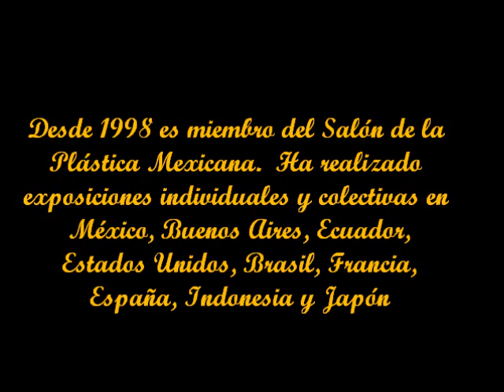Azteca de Gyvês. Pintora..wmv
Azteca de Gyvés de la Cruz

ESTUDIOS

Lic. en Sociología en la U.N.A.M. (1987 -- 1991)

Lic. En Pintura en la Escuela Nacional de Pintura, Escultura y Grabado
"La Esmeralda", México, D. F.  (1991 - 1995)

EXPOSICIONES COLECTIVAS

1989 "Forma, color y expresión".  Sala de Exposiciones del Centro de Difusión
Cultural, ENEP-Acatlán, UNAM.

1993 "Búsqueda entre formas y colores".  Universidad Autónoma de Chapingo.

|993 "Pintores juchitecos".  Escuela de Diseño del Instituto Nacional de Bellas
Artes, México, D. F.

1993 "Binnizá, Arte Contemporáneo Juchiteco".  Centro Interamericano de
Estudios de Seguridad Social, México, D. F.

1994 "Jornada Cultural Juchiteca".  Centro Cultural El Juglar, México, D.F.

1994 "Huellas Floridas de los Zapotecos".  Salón Hispanoamericano de la
Secretaría de Educación Pública, México, D. F.

1995 "Arte Contemporáneo Juchiteco".  Instituto Mexicano del Petróleo,

1995 "La Esmeralda en el Centro Nacional de las Artes".  Galería La Esmeralda-
Centro Nacional de las Artes, México, D. F.

1996 "Exposición de Pintores Indígenas". Galería Frida Kahlo, México, D. F.

1996 "Colectiva de la Esmeralda", Casa Borda, Taxco, Gro.

1996 "Plástica Contemporánea de Oaxaca  a Fines de Siglo".  Instituto Mexicano del Seguro Social, México, D. F.

1997 "La Plástica Contemporánea de Oaxaca a Finales del Siglo XX".
Colectiva Itinerante:

- Centro Cultural Recoleta, Buenos Aires, Argentina.
- Museo Antropológico del Banco Central, Guayaquil, Ecuador.
- Centro Cultural Mexicano, Quito, Ecuador.

1997 "Expresiones".  Centro Cultural Jaime Torres Bodet, IPN-Zacatenco,
México, D.F.

1997 "La Esmeralda, Pintura, Escultura, Gráfica."  Galería José Maria
Velasco, México, D. F.

1997 "Huellas Del Grabado Mexicano en el Siglo XX".  Sala de Exposiciones
del Centro Médico Nacional Siglo XXI, México, D. F.

1997 "Los Colores del Pensamiento de Frontera a Frontera".  Museo Universi-
tario Contemporáneo de Arte, UNAM, México, D. F.

1998 "Puertas Abiertas".  Salón de la Plástica Mexicana. México, D.F. (Ingreso)

1999 "La Noche del Alcaraván".  Umeda sky bldg., Osaka, Japón.

1999 "La noche del Alcaraván", Jakarta, Indonesia.

1999 "50 Años del Salón de la Plástica Mexicana", México, D. F.

1999 "Mitote, Jolgorio y Guateque".  Salón de la Plástica Mexicana, D. F.

1999 "Presencia del Salón de la Plástica Mexicana".  Museo de Arte Contemporáneo Ateneo de Yucatán.

1999 "Nuevos Miembros del Salón de la Plástica Mexicana", México, D. F.

2000 "The Magic World of Xquenda". La Casa de México. Kebayoran Baru, Yakarta Indonesia.

2000 "San Agustín 2000". Taller Arte Papel Oaxaca. San Agustín Etla, Oaxaca.

2001 "7 Maneras de Conmemorar". Taller de Artes Plásticas Rufino Tamayo. Oaxaca, Oax.

2001 "Elementos". Obra Gráfica. Oaxaca, Oaxaca.

2001 Para el Acerbo del Museo de Arte Assis Chateabriand de la Universidad Estatal de Paraiba, Brasil.

2002 "Bienal del Pacífico Paul Gauguin". Universidad Autónoma de Guerrero, Chilpancingo, Guerrero.

2003 "Para Celebrar el MUREH, Una de Mujeres", Museo Regional de Huajuapan de León, Oaxaca.

2003 "Los Derechos Humanos en la Visión de los Pintores Oaxaqueños". Casa de la Cultura Oaxaqueña, Oaxaca, Oax. y en el Mezanine del Edificio Central de la Comisión Nacional de Derechos Humanos, México, D.F.

2003 "Cuicapiques y Tlacuilos" Taller Rufino Tamayo, Oaxaca, Oax. y presentación en Casa Lamm.

2004 "Aniversario de la Casa de la Cultura de Juchitán, Oaxaca.

2004 "Juchitán, Tierra de Artistas". Fukuoka, Japón.

2004 "Fandango de Fuego". Casa de la Cultura, Oaxaca, Oax.

2005 "Mujeres Creadoras de Oaxaca". Museo de Arte Popular de Oaxaca.
2005 "Expo-Animation Sur la Cochenille." Au Lafayette Maison, París, Francia.

2006 "Gente que pinta". Galería Binni Rutie', Monterrey, N. L.

2006 "Benito Juárez, Obra Gráfica." Museo de los Pintores Oaxaqueños, Oaxaca, Oax.

2006 "Juárez y las Leyes de Reforma". Oaxaca, Oax.

2006 "México Contemporáneo, Arte y Naturaleza de Oaxaca". Ayuntamiento de Alsasua, Navarra, España.

2007 "Muerte, Fiesta de la Vida." Universidad del Claustro de Sor Juana, México, D. F.

2008 "Colectiva de Pintura Abstracta". Galería Ruiz Healy Art, San Antonio Texas.

EXPOSICIONES INDIVIDUALES

1998 "Zoología En Azul". Centro Cultural Juan Rulfo, México, D.F.

2000 "Ancestros". Museo de Artesanías e industrias Populares del Estado de Oaxaca.

2000 "Serie Marina". Galería Nutall. Oaxaca, Oax.

2001 "Naturaleza Nuestra" Exposición Pictórica, Oaxaca, Oaxaca.

2006 "De Paseo con la Muerte." Galería Binni Rutie' (Arte Contemporáneo), Monterrey, N. L.

2007 "Viaje a Mitla". Galería Binni Rutie' (Arte Contemporáneo), Monterrey, N.L.

2012 "Huevos al gusto". Centro Histórico de la Ciudad de Puebla, Puebla.